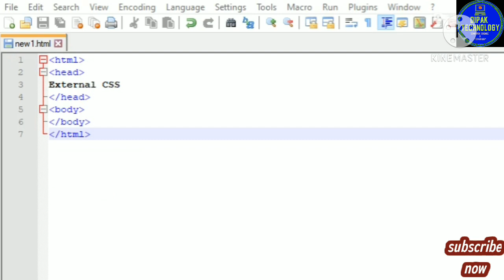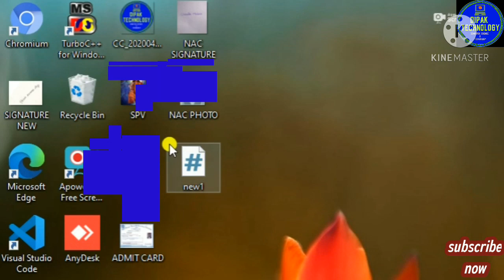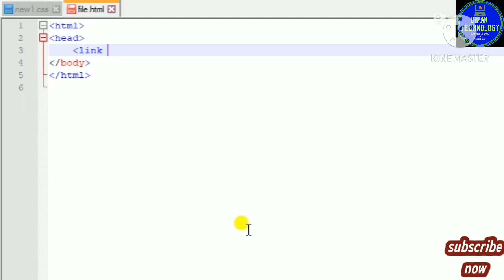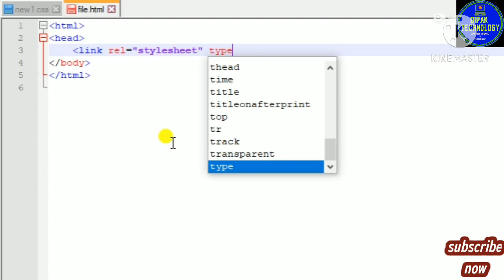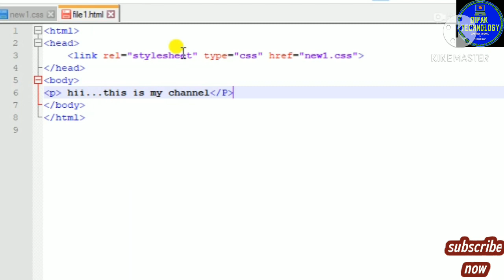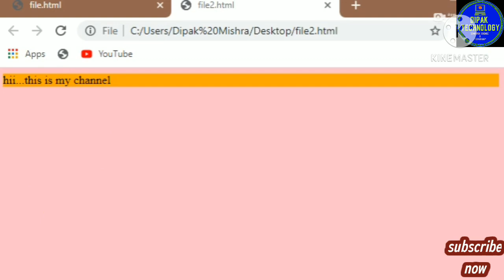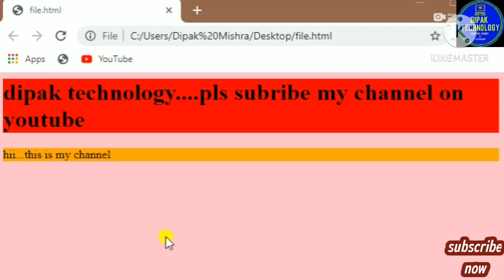CSS lecture-4 // External CSS // How to link HTML and CSS file? //